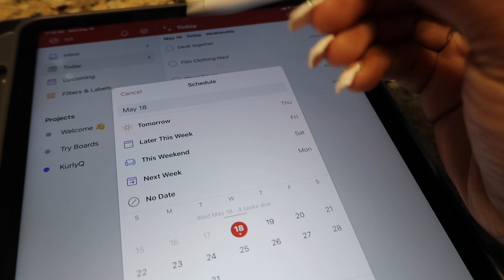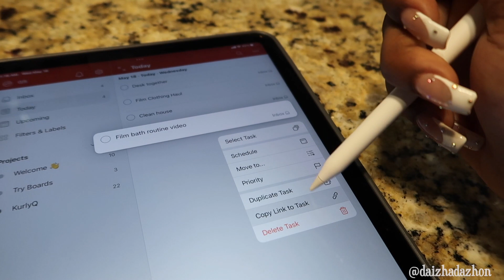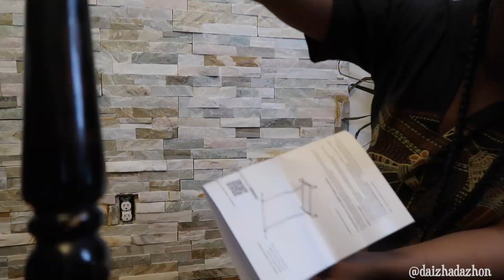Weekly Vlog: BTS of being a content creator